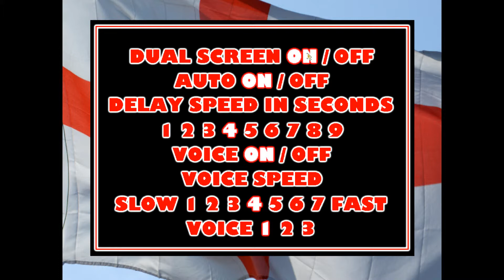English Flag Version of The Best Bingo Software Calling Machine Version 3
New version of the best bingo software calling machine featuring the England Flag, ideal for all sporting events featuring an English team.

along with other great pieces of software.